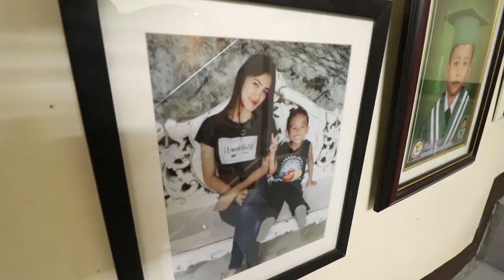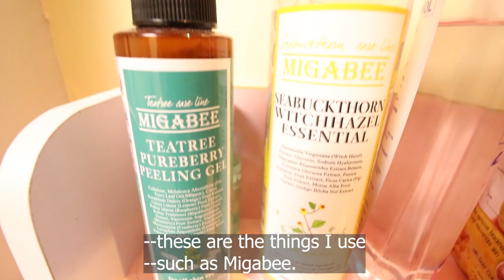ROSE NEW HOUSE FOR ME AND PRINCE | HOUSE TOUR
THIS IS IT! My house is finally finished. Grateful for all your love and support.

Rose90DayFiance Collaborate with Rose!